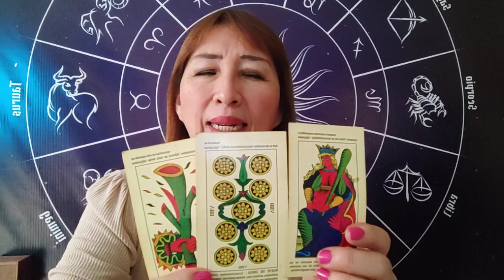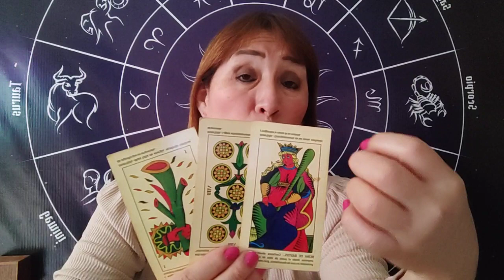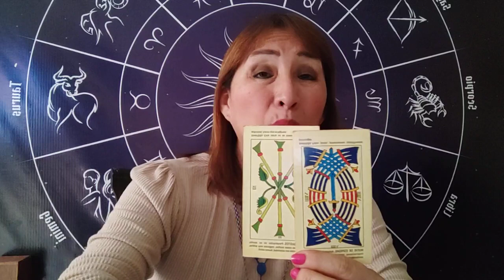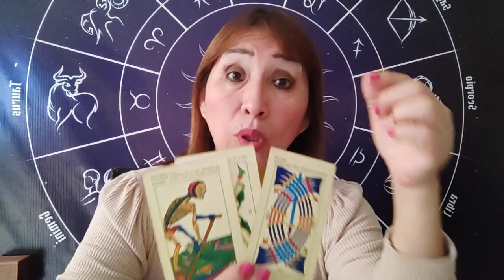HORÓSCOPO DÉ AMATISTA SAGITARIO CAPRICORNIO 🐐 ACUARIO 🏺 Y PISCIS 🐟 21 SETIEMBRE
HOROSCOPO DE AMATISTA
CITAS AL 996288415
BAÑOS DE FLORECIMIENTO Y MAS